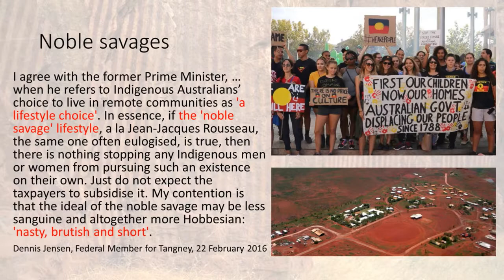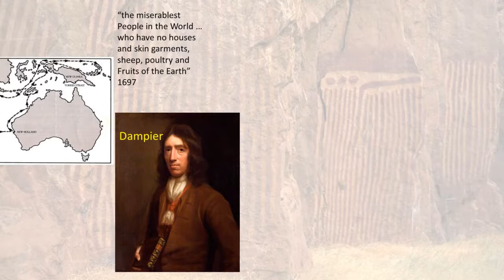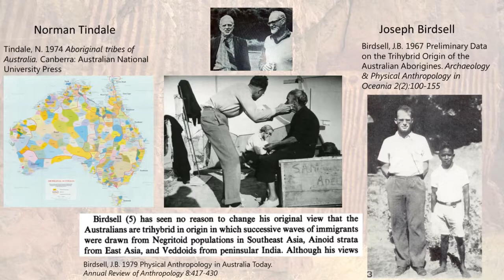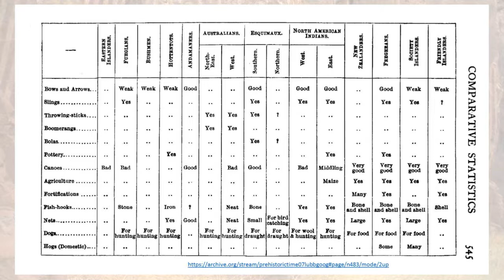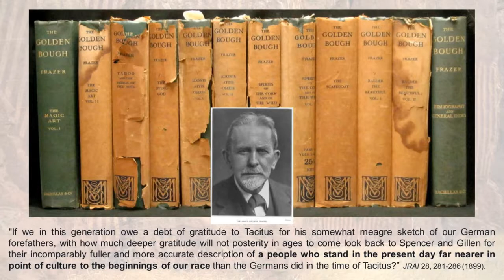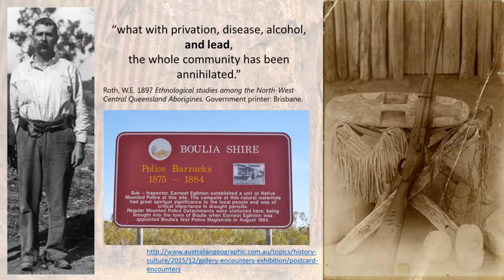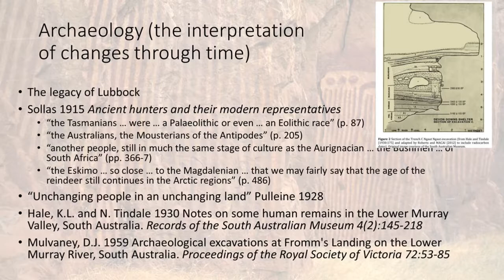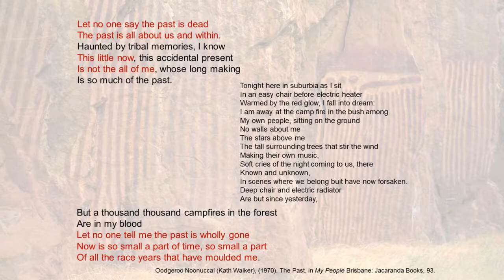[Impacts of Anthropological Analysis on Aboriginal Peoples] Frontier Shores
Iain Davidson, Emeritus Professor, University of New England

“Impacts of Anthropological Analysis on Aboriginal Peoples: Disentangling Methods and Theories in Archaeohistorical Narratives”

This symposium is organized in conjunction with the exhibition Frontier Shores: Collection, Entanglement, and the Manufacture of Identity in Oceania at Bard Graduate Center (April 22–September 18, 2016). Frontier Shores explores social Darwinism, imperialism, cross-cultural contact, and identity in Oceania from the nineteenth through the mid-twentieth century. The exhibition showcases a wide selection of material to convey the ways in which colonial powers perceived those they controlled or sought to control, and the ways in which cultural exchange was realized in the material world. Frontier Shores explores the idea that the material culture collected in the late nineteenth through the mid-twentieth century made false assumptions about native identity and civilization in order to justify domination. This exhibition deals with the notion of trade between European collectors and native peoples, incorporating the idea of the object as the frontier itself, but it also explores how anthropology was used by colonial powers to justify their control over the resources and lives of colonized peoples—how collection both described and pacified the frontier. Frontier Shores illuminates how marginalized peoples adapted to, resisted, or otherwise exerted their own agency in the colonial context, and examines the objects on display as either symbols of power, or as records of how people lived, died, and interacted. The symposium will involve seminar presentations from leading scholars on the anthropology, archaeology, and history of Oceania, exploring the larger themes in diverse, local contexts.